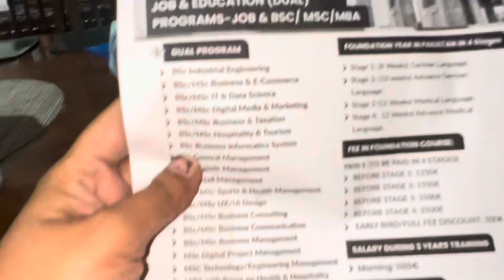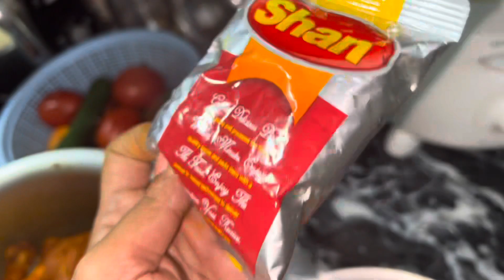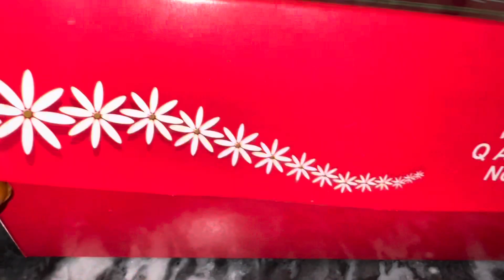Anisha ka Resullt A Gaya A-Level ka || aj phir guests aye ghar per || yummy homemade biryani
Anisha a result a gaya A Level ka
Aj badhi nand ai ghar
Tanisha kiget ready with me
Perfect life family vlog
Homemade biryani bilqul degh jasi